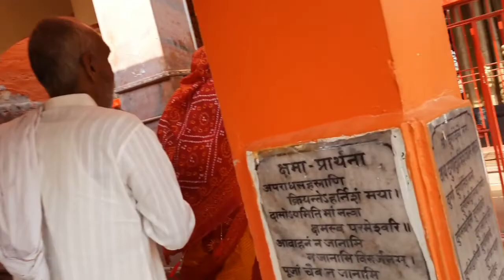आज हम गए मन्नत पूरी करने वाली भवानी माता के दर्शन के लिए🙏 ||Village life|| village vlog